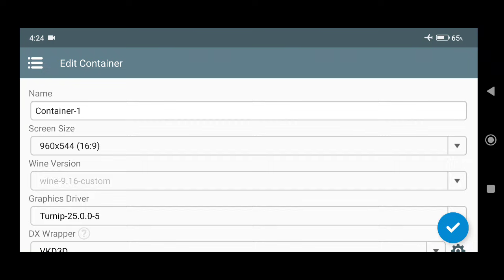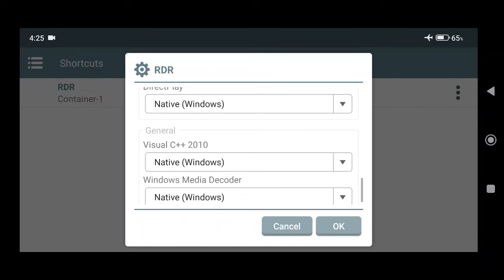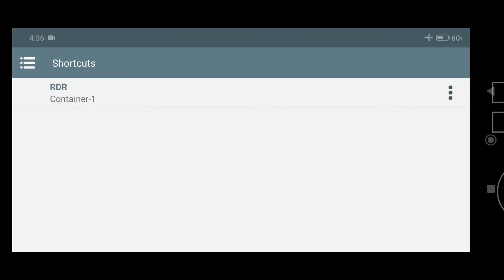Winlator 7.1.5 GLIBC Test Red Dead Redemption // Snapdragon 8s Gen3 // Pc gaming